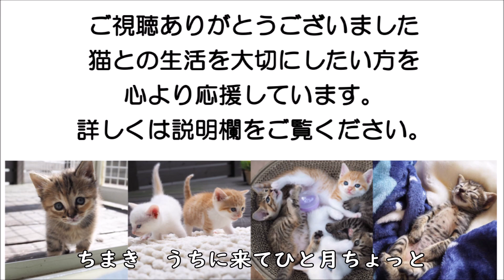ちまき、うちに来てひと月ちょっと